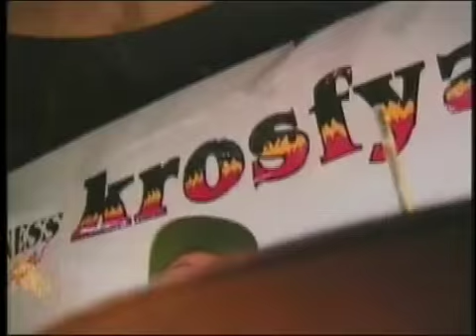Pump Me Up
Pump Me Up Music Video